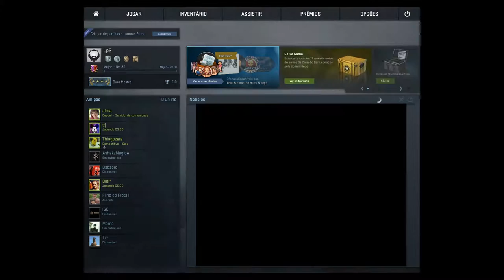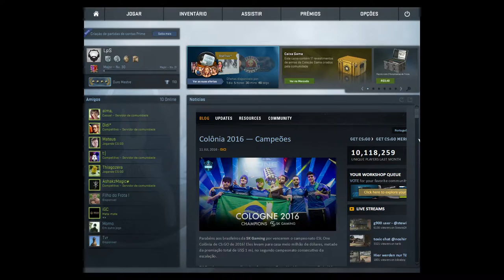Brazil com Z